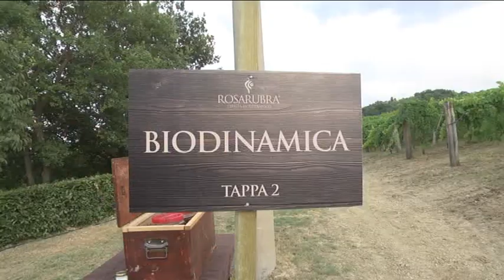Pietranico – Rosarubra wine festival